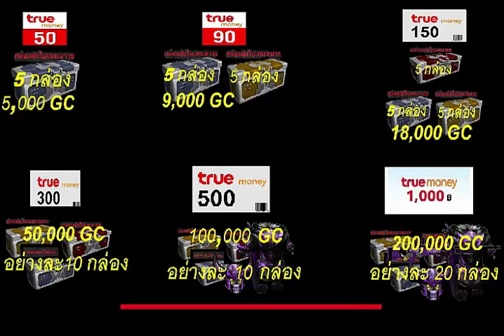[รีวิว] Warz -TONG เปิดใหม่ ของแรร์เยอะแยะ ห้ามพลาด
เปิดแล้ว!!! WARZ TONG